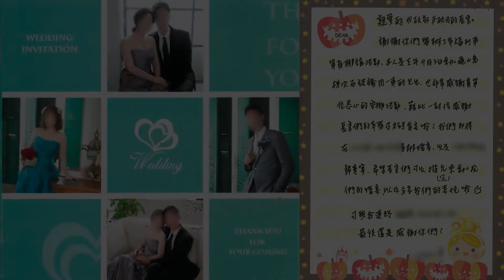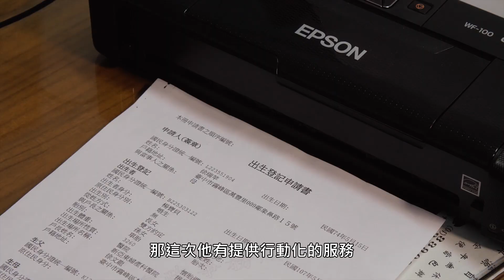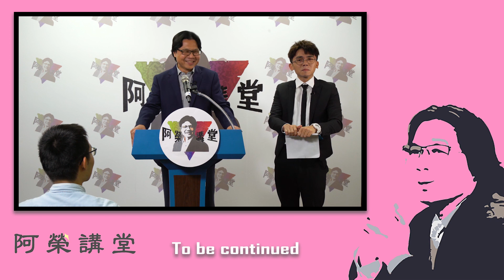內政部107年戶政政策宣導影片-阿榮講堂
上傳機關：臺北市政府民政局